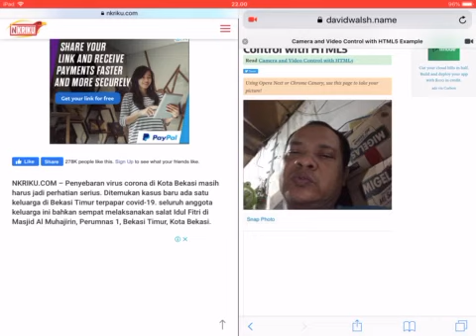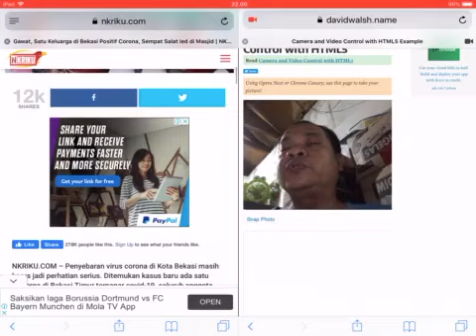Gawat! Sekeluarga Positif Corona Usai Salat Idul Fitri di Masjid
2020/05/26 14:20
Ikuti

Ket Foto : Ilustrasi: Ratusan warga melaksanakan Shalat Idul Fitri di Masjid Jami Al Hidayah, Bekasi. Foto: Dok. Istimewa/Kumparan

RIAUSKY.COM - Satu keluarga di Kota Bekasi, Jawa Barat, terpapar virus Corona (COVID-19). Satu keluarga itu sempat melaksanakan salat Id berjemaah di Masjid Al Muhajirin, Perumnas 1, Bekasi Barat.

Wali Kota Bekasi Rahmat Effendi membenarkan hal itu. Mereka dijemput oleh tim medis yang menggunakan alat pelindung diri (APD) pada Senin (25/5) malam.

"Betul (positif Corona usai sempat salat Id di masjid)," ujar Rahmat Effendi, seperti dikutip dari detikcom, Selasa (26/5/2020).

Belum diketahui berapa orang dalam keluarga tersebut yang terpapar Corona. Belum diketahui juga di mana mereka dirawat.

Diketahui, Pemkot Bekasi mengizinkan warga yang berada di kelurahan berkategori 'zona hijau Corona' melaksanakan salat Id di masjid. Terdapat 51 kelurahan yang berkategori zona hijau.